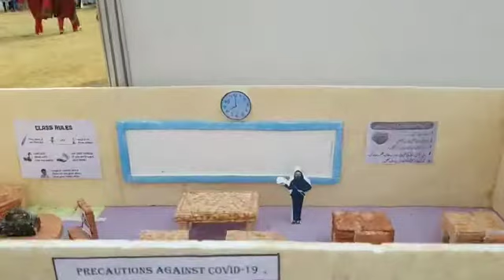School Vlog 24 I Foot Operated Hand Sanitizer I School activity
Video from Tariq Anjum